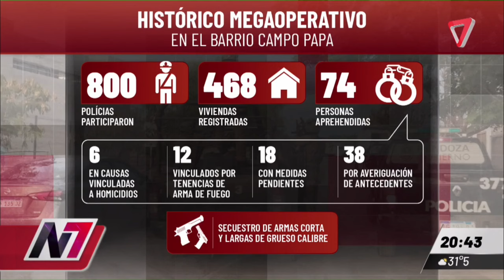❌SE INCAUTARON ARMAS Y DROGAS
Hoy se realizo un mega operativo en Godoy Cruz, con el fin de detener la violencia producida en los barrios más conflictivos.